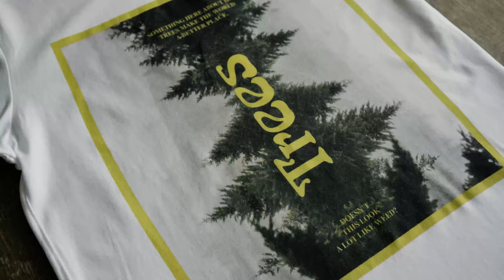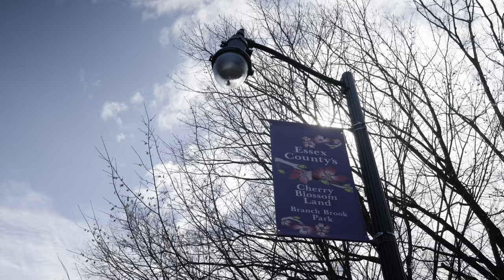Polaroids of The Largest Cherry Blossom Collection In The Country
Branch Brook Park is home to over 5200 Cherry Blossom trees according to BranchBrookPark.org. That's more than the 3000 in Washington, DC and the most cherry blossom trees in the country.

[MY GEAR]

ND Variable Filters

Vlogging Camera - A6400